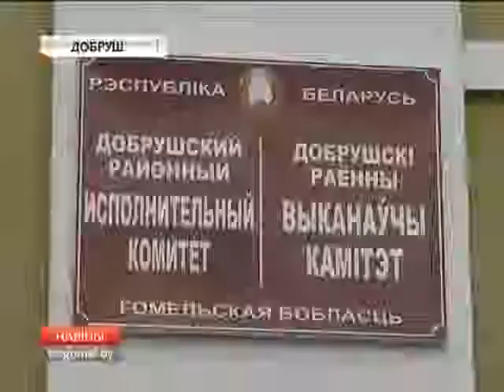10 03 2016 НОВОСТИ 15 30 БТ4